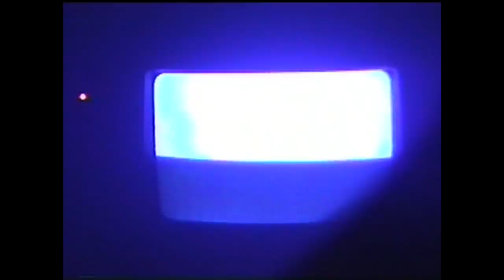Salt (Live from Opening Night, New York, 2020) - B.Miles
Salt (Live from Opening Night, New York, 2020)
from the album: In Order Of Appearance (Deluxe Edition)
Moon Crawl 2021

Directed and Edited by Stephen Michael Simon
Analog Visual Director: Zach Villafaña
CRT Provider: Gary Bardizbanian
Lighting Director: Reed Nisson
Gaffer: Andrew Hallinan
Grips: Ian Toder, Manny Silverstein, Laith Musallam, & Max Lefkowitz
Camera Operators: Stephen Michael Simon, Nick Konig, & Ian Bridgman
Audio: Jeff Curtin
Hair & Makeup: Blake Novick
On-Set Photographer: Alex Brown

Special thanks to Brenda, Julien, Fabricio, Francisco, Abner, Roni, Alexa, Victoria, Paloma, Rosa, Sam, Armando, Candy, Tiffany, Paola, Diego, Esther, Sara & Lara